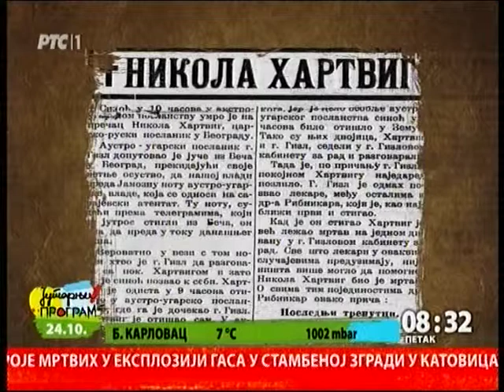Rusi i Srbi u Velikom ratu